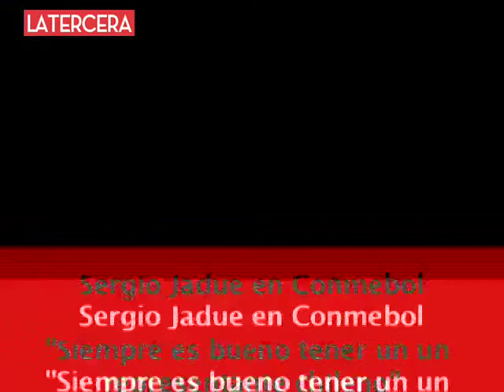Mayne Nicholls recordó la clasificación en Colombia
A cuatro años del paso al Mundial 2010, el ex timanel de la ANFP cuenta algunos detalles de esa particular celebración. La presencia de Sampaoli en La Roja, las triangulaciones de jugadores y detalles del bullado caso de la cuestionada sede de Qatar 2022.